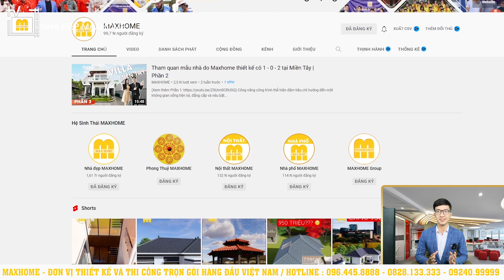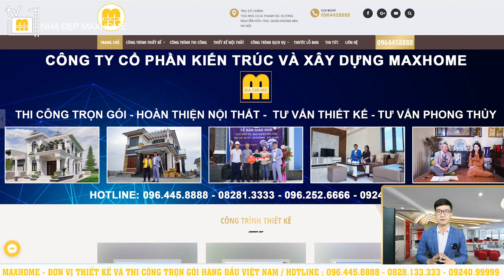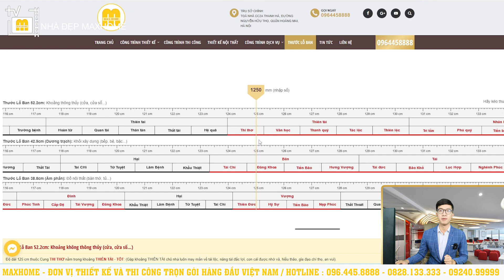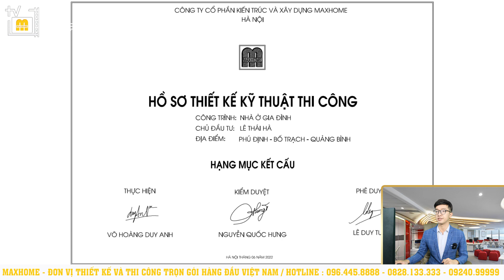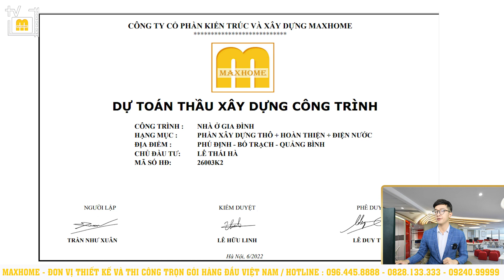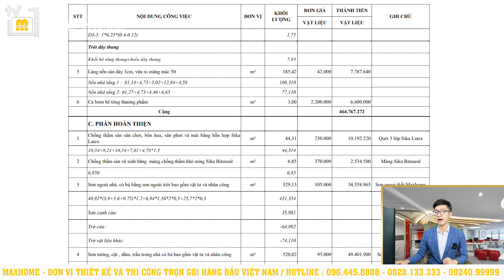Chỉ 1,5 tỷ trọn gói mẫu nhà vườn 2 tầng mái nhật cực đỉnh của Maxhome | MH01052